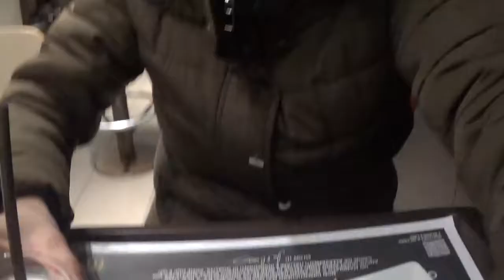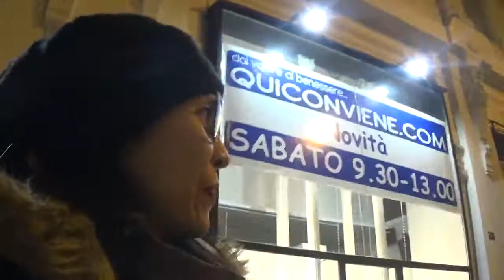milk shake mcdo drinking abroad winter